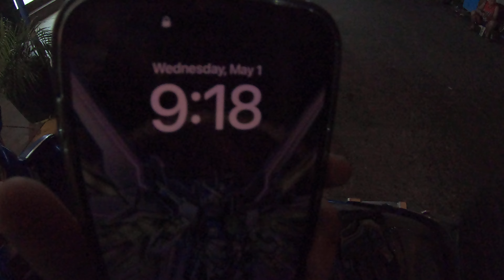Road Time : Kymco Like125 Blue, Burke St - Sabino Padilla St - Recto Ave., 1-May2024 19869